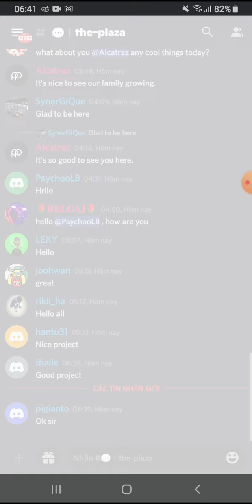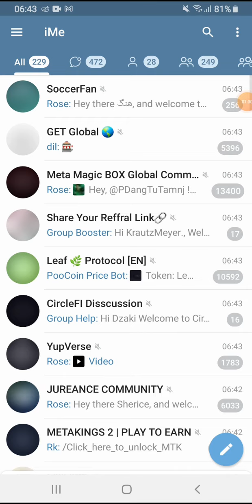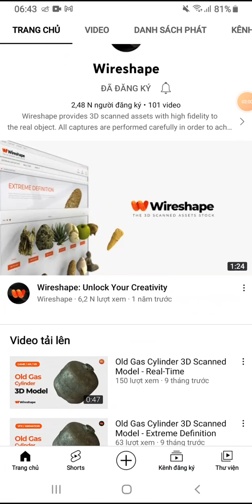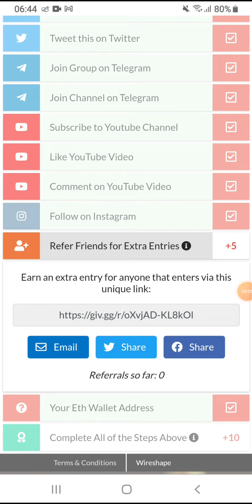Hướng dẫn Airdrop : Nhận 100 token WIRE và token Nectaverse Epic Key NFTs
💥 Contract: 0x8890963bBeE090fB958d7eCcC01957fDbd78aF43

🔥 Contract: 0x65d7f05b838f235dd8f6c5d28b9e64f2c35a1bed